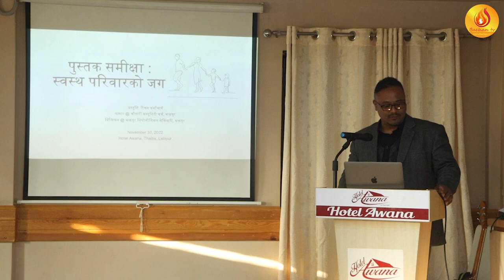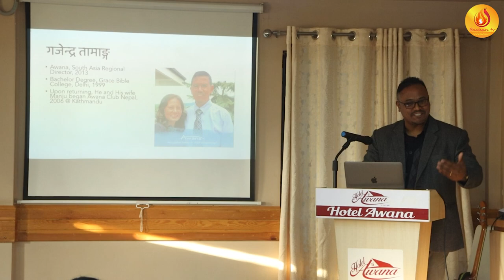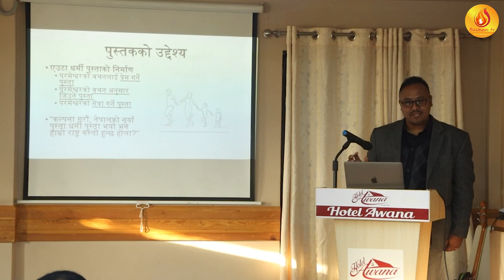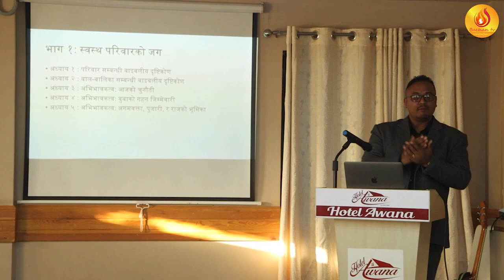स्वस्थ परिवारको जग नामक पुस्तक विमोचन | Book launch of Gajendra Tamang | Bachan tv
The book named "Foundation of Healthy Family" written by Gajendra Tamang was released by Senior (PS)
Foundation of a healthy family" written by Gajendra Tamang
-Every family will be blessed
"The foundation of healthy family" स्वास्थ्य परिवारको जग May this precious book impacts in the every life of coming generations as well in the life of every spouses, every nepali family that they may become enough strong in their faith. Once again Thank God for this precious book.

Keep supporting.

P.O.Box:8975, EPC 2930, Kathmandu, Nepal.